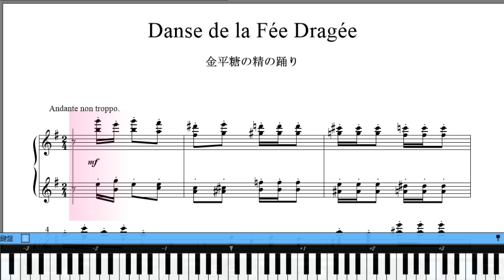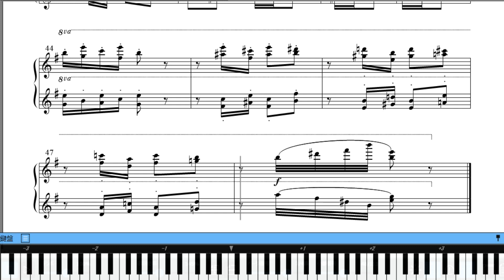【金平糖の踊り】ピアノ楽譜 曲名はわからないけど聴けばわかる曲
チャイコフスキーのバレエ組曲「くるみ割り人形」op 71a」より金平糖の精の踊り　ピアノソロ楽譜です。鍵盤ガイド付きです。
楽譜あります。無料です。下記URLから